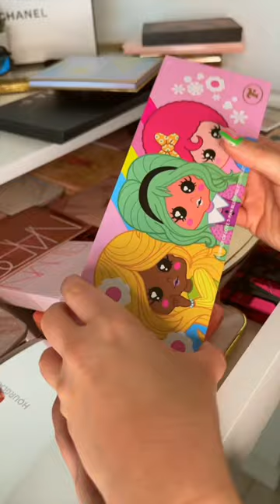HUGE FACE PALETTE DECLUTTER!!!